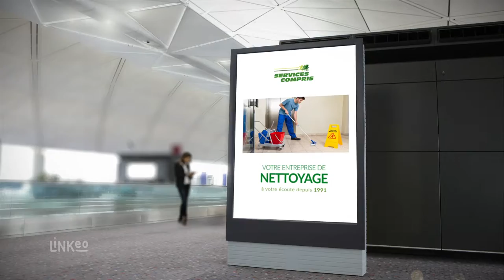SERVICES COMPRIS : Entreprise de nettoyage à CLERMONT-FERRAND 63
Nos prestations sont nombreuses : nettoyage de vitres, aspiration des sols, dépoussiérage des meubles, désencombrements et débarras… Nous proposons également des prestations de nettoyage spécifique : nettoyage événementiel, nettoyage de mise en service, balayage et entretien de parkings, nettoyage de faux-plafonds etc. Après vos travaux de rénovation, de construction ou après un sinistre, vous pouvez aussi solliciter notre équipe pour effectuer le remise en état des lieux.